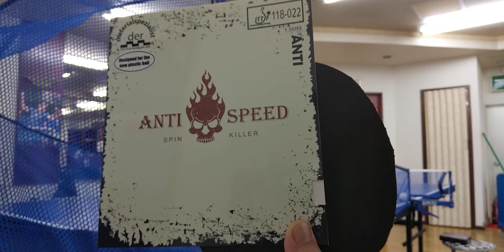Table Tennis YINHE URANUS der-materialspezialist ANTI SPEED 200724 062027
Table Tennis

Red side:YINHE URANUS
Black side:der-materialspezialist ANTI SPEED

【天王星 銀河】神の表！新感覚・スピードグルーを塗った打球感【卓球知恵袋】

【WRM用具紹介】新作表ソフト、天王星紹介！パラディンBS・キンブル・ゴルタンPS3種打ち比べ

【WRMラバー紹介】新作回転系表ソフト天王星！今までにない表ソフト登場！

【ANTI SPEED der-materialspezialist】何コレ？業界初！？異質の中の異質（w アンチ系テンションラバー登場

fh test DER MATERIALSPEZIALIST Anti-Speed 2.0 mm antispin on YINHE Kiso Hinoki 3A and 980 blades

Anti-Schrumpf-Gummi mit Anti-Absorptions-Material und Anti-Korn-Gummi über den gesamten Gegner, ignoriert die Rotation und deaktiviert die Kraft des Gegners durch Absorption des Stoßes, ultimativer ultimativer Killing-Stil

Kampftyp genug für allgemeine Spieler

Grundsätzlich sind alle Knöchel, aber beide Gummis können wie Hinterradgummi und für leichtes Fahren verwendet werden.

Schwarze Oberfläche

Deutschlands heterogener Der-materialspezialist ANTI SPEED